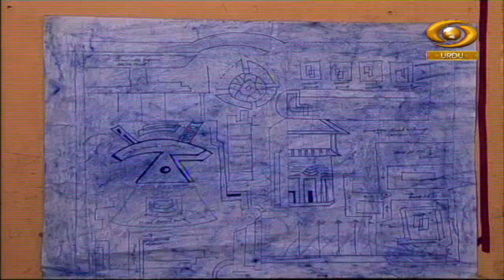Firangi | फिरंगी | DD Urdu | Episode- 03 | July 20, 2023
Our Fiction programme Firangi on DD Urdu.